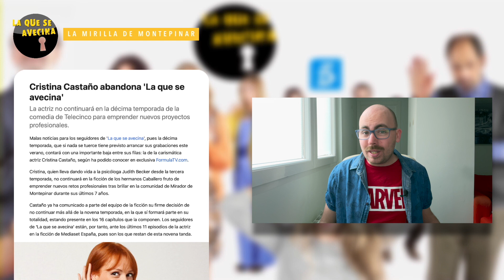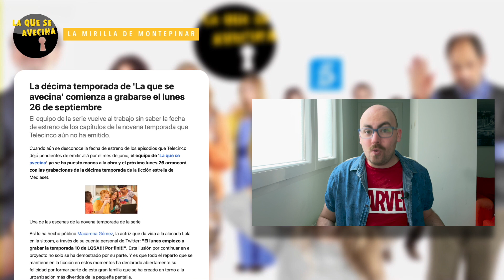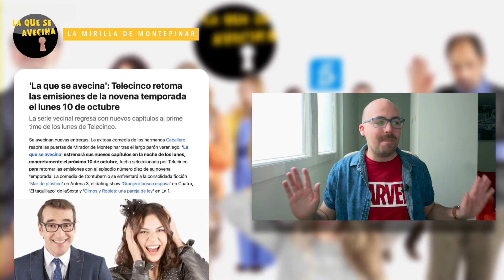LA MIRILLA DE MONTEPINAR Cap.15 😢 Adiós, Judith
▷ Nueva entrega de 'La Mirilla de Montepinar' donde repasamos las noticias más destacadas de la historia de 'La Que Se Avecina' ▷

👥 Únete al canal de telegram oficial